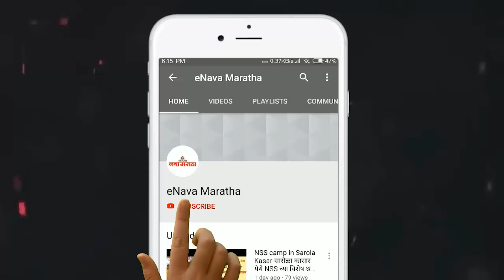सांघिक खेळातून एकजुटीची भावना निर्माण होते : आ. संग्राम जगताप